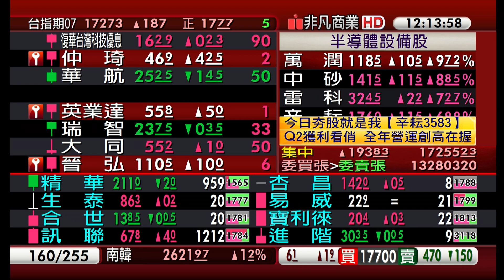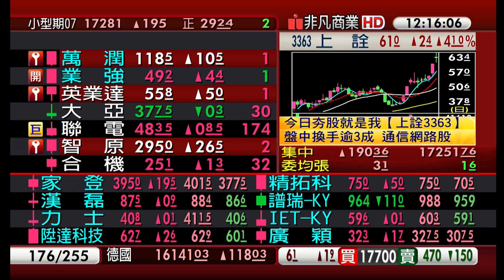【AI成當沖客樂園 緯創關禁閉 換股沖沖樂 鎖定高周轉強股 上詮.協易機.仲琦.辛耘.高技】20230714非凡搶先報 今日夯股就是我 (王嬿婷×林漢偉)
今日夯股就是我
【上　詮3363】盤中換手逾三成
【協易機4533】股價終止連三跌
【仲　琦2419】美寬頻基建商機
【辛　耘3583】全年營運拚創高
【高　技5439】下半年營運續佳

◎鎖定非凡商業台【非凡搶先報】
有線電視 89.90台
MOD台視財經台 521台

周一至周五 09:00~13:30
全台唯一瞬間成交盤、中小股帶您一手掌握!